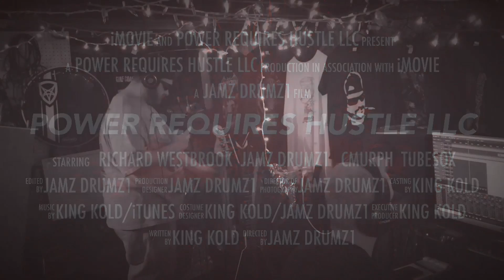PRH Behind The Scenes EP 135 Go Far